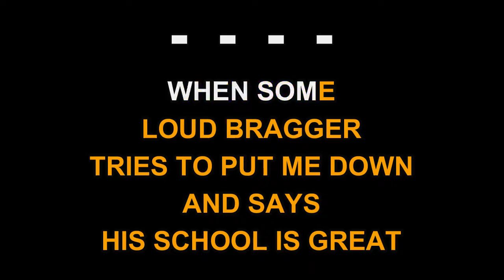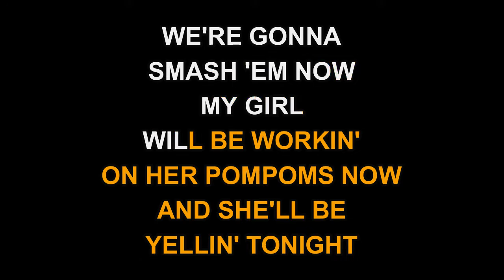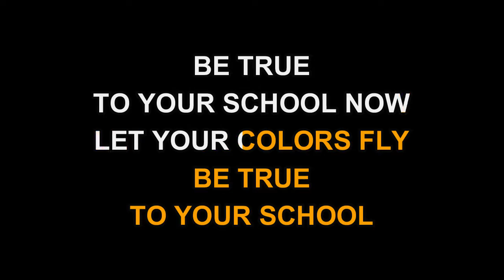Beach Boys - Be True To Your School (Karaoke EZ Sing)